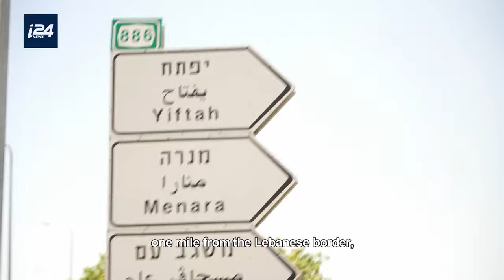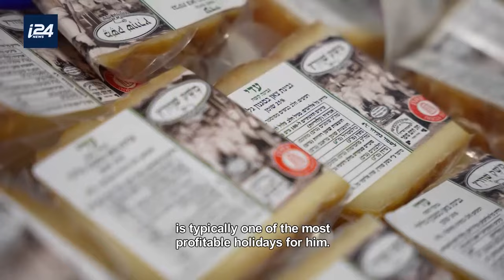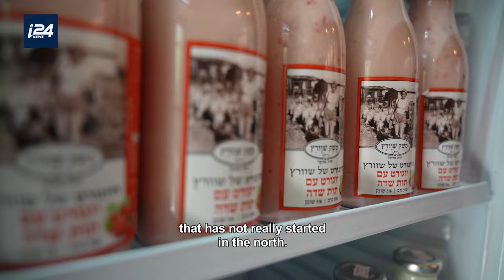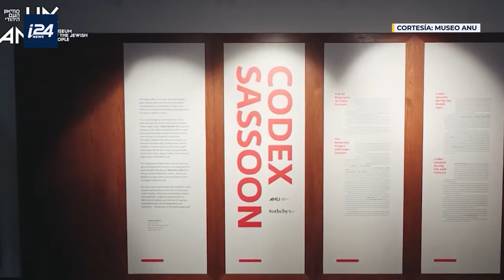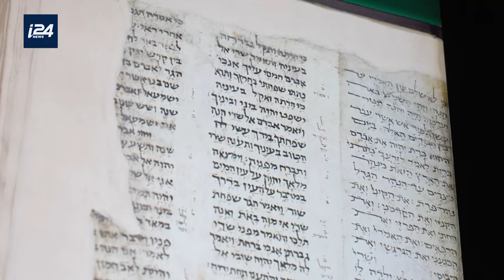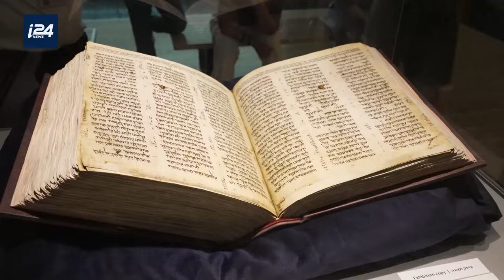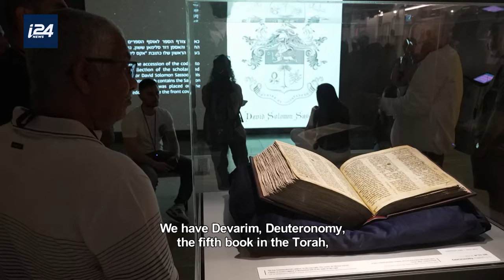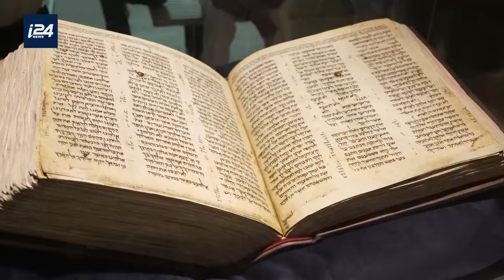What Claudia Sheinbaum's victory means for Mexico — and its Jewish community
Adela Cojab, Mexican lawyer and Zionist activist, analyzes Claudia Sheinbaum's electoral victory, making her the first female president of Mexico, as well as her Jewish and left-wing identity.

Nicole Mischel meets a delegation of Latin American journalists who visited Israel, invited by "Conexión Israel" and speaks with prominent journalists including Sergio Novelli from Venezuela & Miami, and Nadia Cattan from Mexico.

Report on the ANU Museum of the Jewish People focusing on the "Codex Sassoon," the oldest Hebrew Bible in the world.